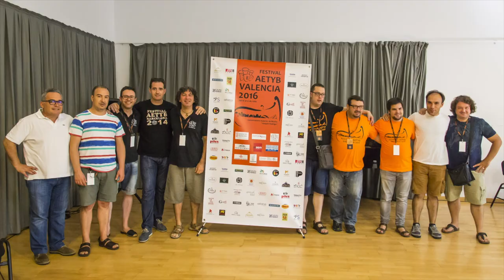ITEC 2023 History Video Presentation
This video is a composite of the evening videos I assembled for presentation before the evening concerts at the International Tuba Euphonium Conference at Arizona State University. May 29 - June 3, 2023. Presenters include Daniel Perantoni, Toru Miura, Brian Bowman and Eduardo Nogueroles.